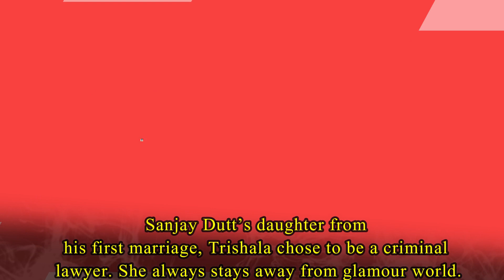Bollywood Star kids Who Chose Different Career Than Acting | Shweta Bachchan, Suhana Khan, Ibahim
Bollywood Star kids Who Chose Different Career Than Acting :

1. Shweta Bachchan :-

2. Shaheen Bhatt :-

3. Riddhima Kapoor Sahani :-

4. Rhea Kapoor :-

5. Krishna Shroff :-

6. Trishala Dutt :-

7. Anshula Kapoor :-

8. Rohit Dhawan :-

9. Rahul Bhatt :-

10. Saba Ali Khan :-

11. Sunaina Roshan :-

12. Masaba Gupta :-

13. Ahana Deol :-

14. Saakshi Khanna :-

15. Meghna Gulzar :-

Reporters : - Swagata
Video Editors : Bristilekha